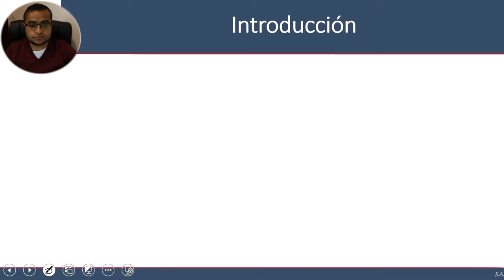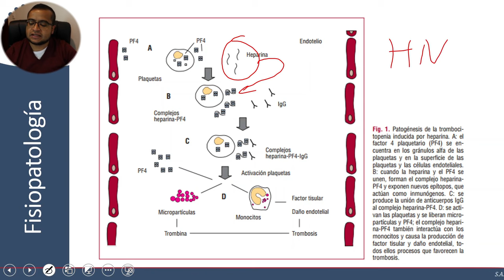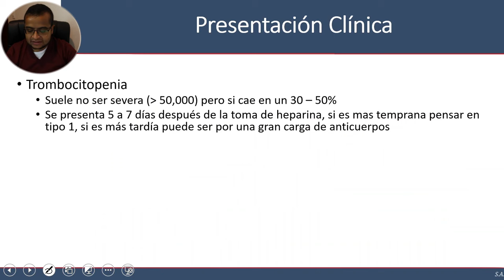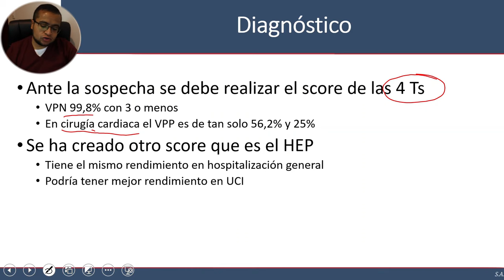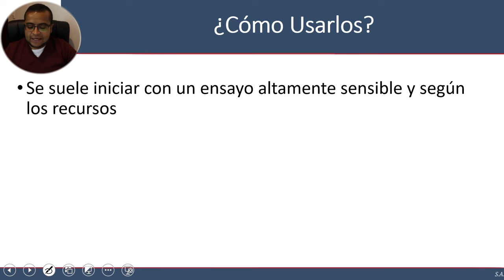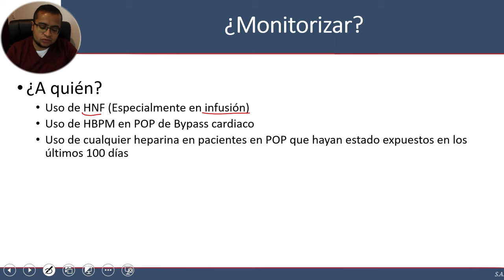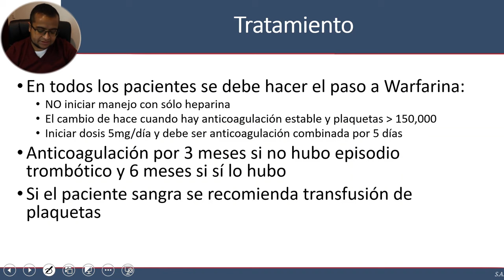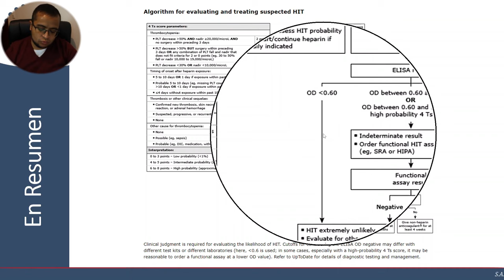Trombocitopenia Inducida por Heparinas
🚀 SECCIONES DEL VIDEO:
00:00

NUESTROS DIPLOMADOS:
🩺 Diplomado de Medicina Interna: